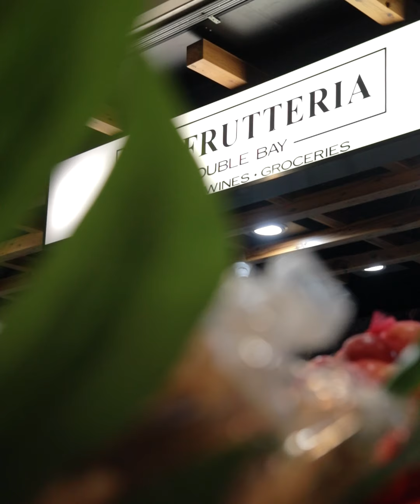1788 Residences, Double Bay | Meet the neighbours at La Frutteria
Meet the team at La Frutteria, your 1788 Residences neighbours